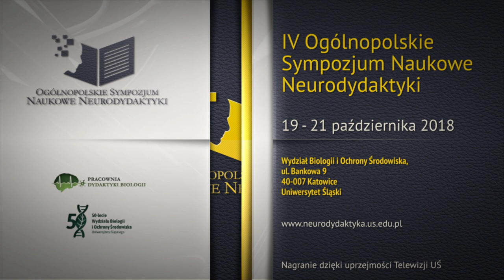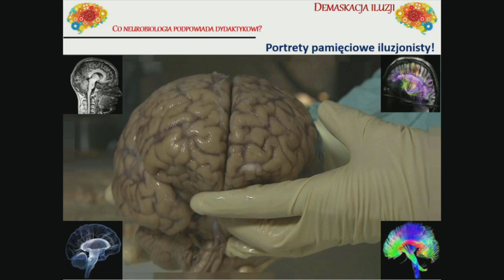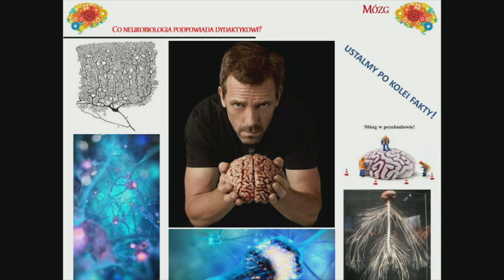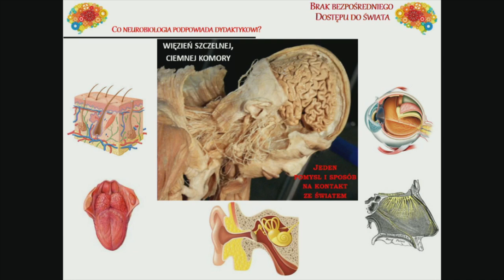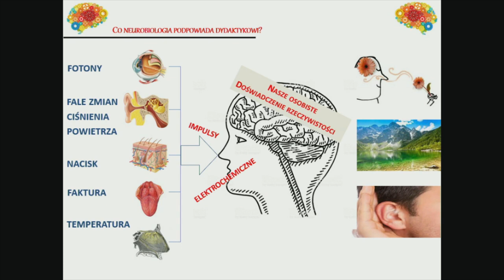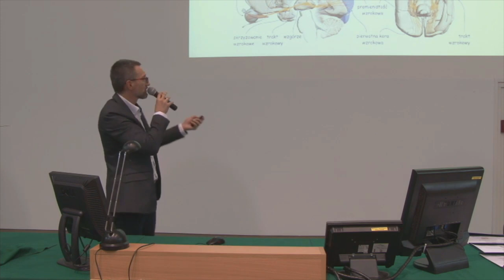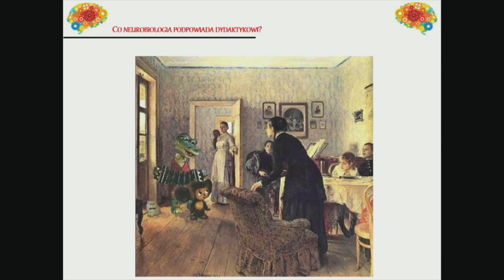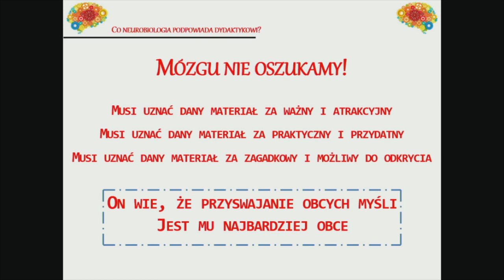Robert Bielecki - Co neurobiologia podpowiada dydaktykowi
Wykład mgr. Roberta Bieleckiego, wygłoszony podczas IV Ogólnopolskiego Sympozjum Naukowego Neurodydaktyki, odbywającego się w dniach 19 - 21 października 2018 na Wydziale Biologii i Ochrony Środowiska Uniwersytetu Śląskiego w Katowicach.